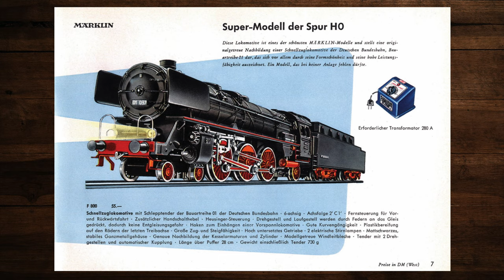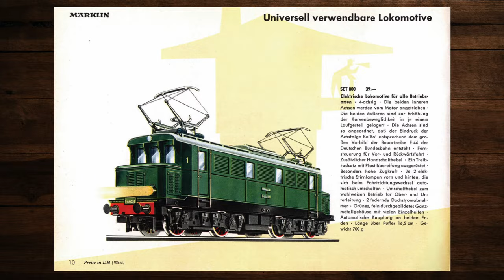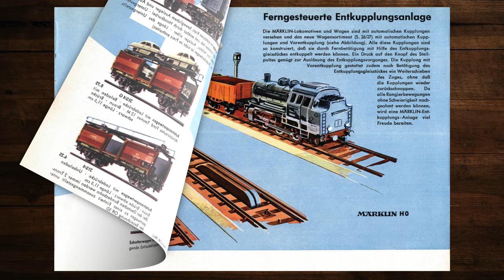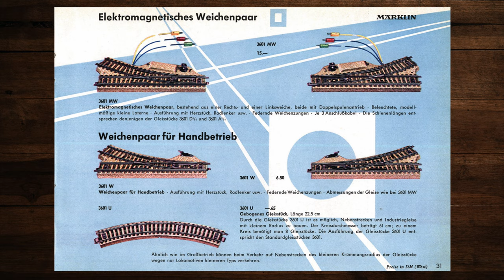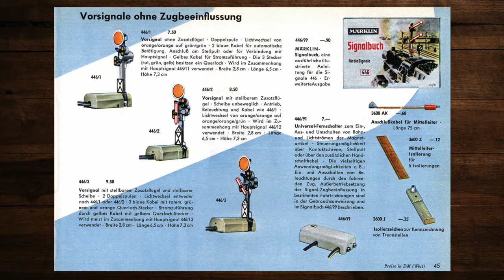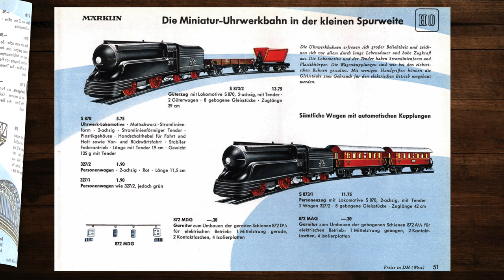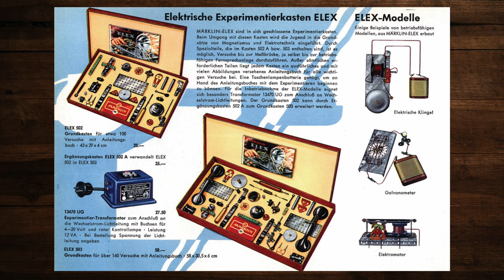Märklin Katalog 1956 – Modellbahn, H0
In diesem Video blättern wir durch den Märklin Katalog von 1956. Ich hoffe Dich verbinden schöne Erinnerungen damit und Du findest neue Ideen für Deine Modellbahnanlage! 🚂